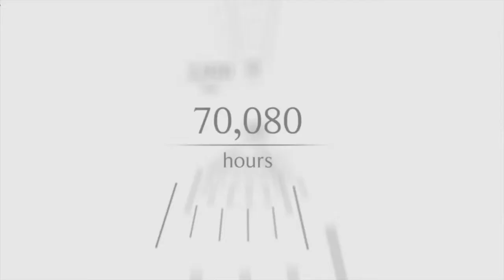A Fiery Tongue | Pastor John Torrens